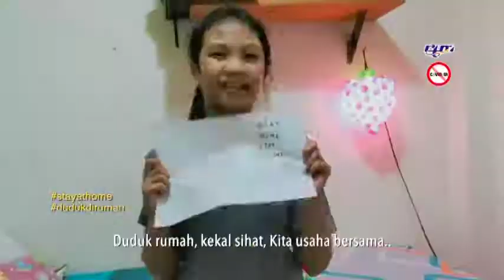COVID 19 AMBIL TAHU : CORONAVIRUS BAGI ANAK ANDA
Patuhi Perintah Kawalan Pergerakan dan sentiasa menjaga kebersihan diri anda. Dapatkan infomasi & perkembangan terkini  tentang isu-isu COVID-19 di Pahangfm.

🔊Kuantan 104.1mhz | 🔊Gambang 95.5 MHz | 🔊Pahang Barat 107.5mhz | 🔊Muadzam Shah 88.0 MHz | 🔊Rompin 91.9mhz | 🔊Maran 92.0mhz | 🔊Jerantut 92.7mhz | 🔊Cameron Highlands 100.3mhz

Follow Kami !!!